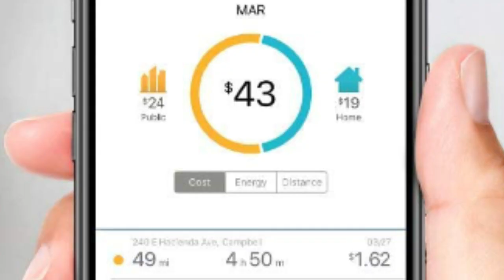ChargePoint Home Flex Electric Vehicle (EV) Charger, 16 to 50 Amp, 240V, Level 2 WiFi Enabled EVSE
ChargePoint Home Flex Electric Vehicle (EV) Charger, 16 to 50 Amp, 240V, Level 2 WiFi Enabled EVSE, UL Listed, ENERGY STAR, NEMA 14-50 Plug or Hardwired, Indoor / Outdoor, 23-foot cable , Black.

Charge Point Home Flex is our newest, fastest and most advanced Level 2 home charger, charging up to 50 amps and adding up to 37 miles of driving range per hour of charging. Flex can be installed to charge at 16/24/32/40/48/50 amps, allowing drivers to pick the speed that's right for them and their home’s electrical supply. Charge Point Home Flex is a Wi-Fi-enabled charging station and offers smart charging features using the Charge Point app, including the ability to set a charging schedule, get reminders to plug in, see all of your charging history in one place, connect with Alexa, and more.